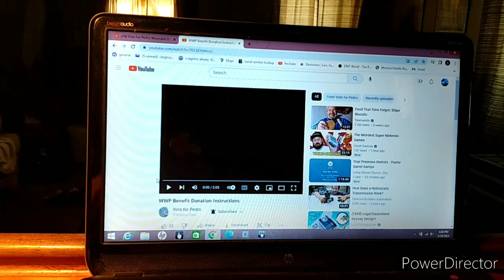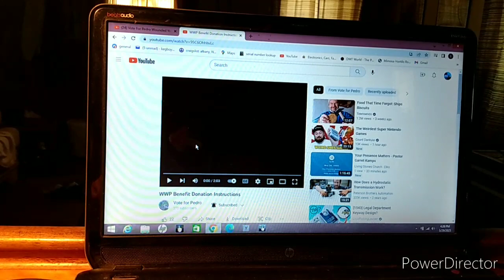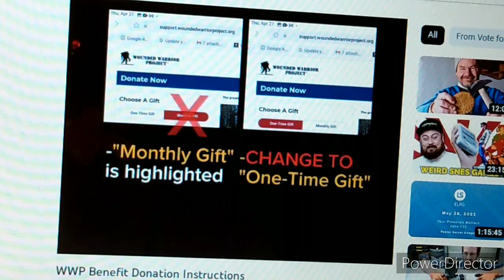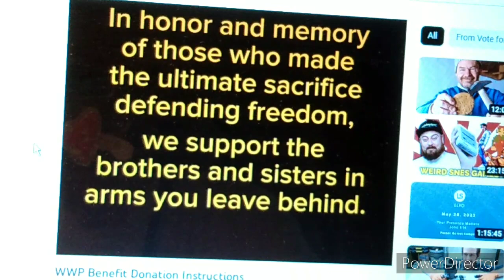WWP benefit donation instructions AND a small preview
INCLUDE your YouTube chat name AND what the donation was for (auction # or
BIN). The donation receipt from the WWP website will have your shipping
information (payment info protected) so we can mail your items. If I am not effectively communicating the payment policy, I apologize.

All auction items start at just $1 There's something for EVERYBODY
MUSH LOVE